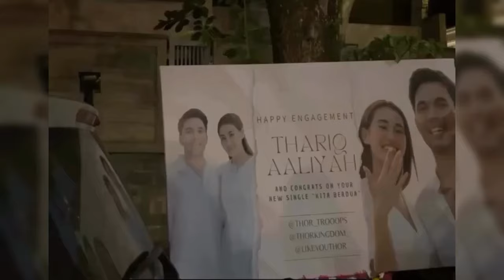DUL JAELANI BUKA2AN TERKAIT SIKAPNYA YANG SOMBONG SAAT BERTEMU FUJI